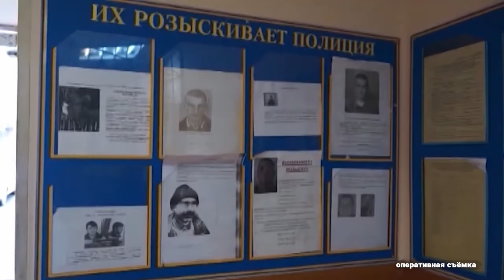День работников уголовного розыска России.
Сегодня службе уголовного розыска исполняется 104 года. В первые годы существования основным направлением деятельности являлась борьба с уголовной преступностью и в основном с действующими в то время крупными бандами и организованными преступными сообществами.